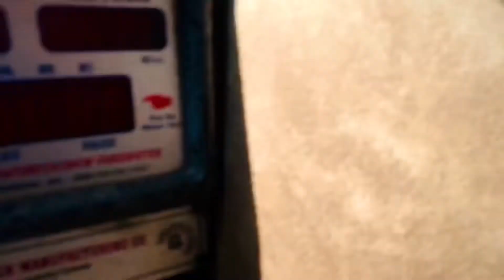Practice Vlog part 2 full masti Travelling 😜vlogs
Practice video enjoy the video